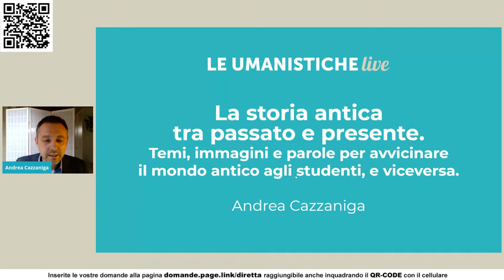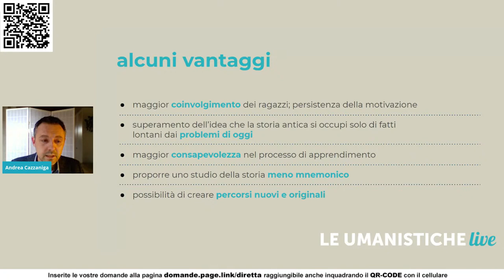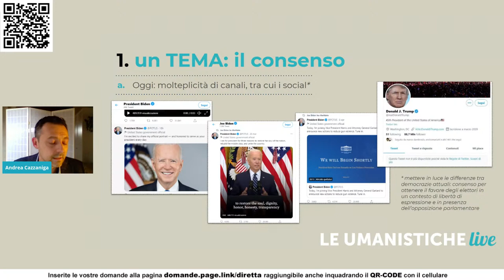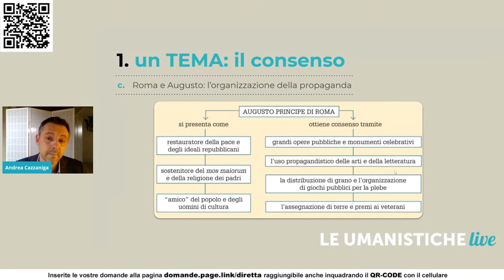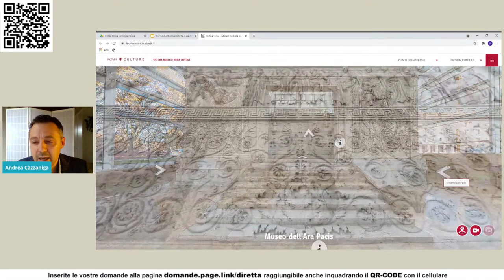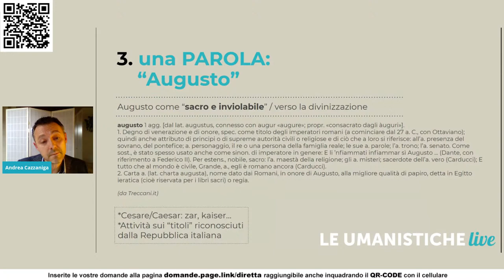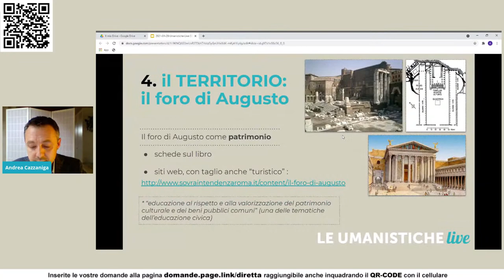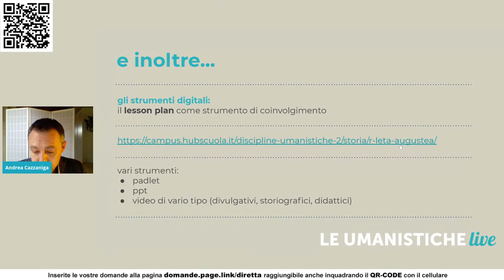La storia antica tra passato e presente | Andrea Cazzaniga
La storia antica tra passato e presente | Temi, immagini e parole per avvicinare il mondo antico agli studenti, e viceversa - con  ANDREA CAZZANIGA

INTERVENTO
L’incontro vuole approfondire e fornire spunti didattici concreti per avvicinare gli studenti allo studio della storia antica. Verranno illustrate alcune chiavi d’ingresso capaci di creare un ponte tra passato e presente. Un tema “caldo” dell’attualità, un elemento iconografico come una fonte o un’illustrazione ricostruttiva, una traccia archeologica presente sul territorio, una parola capace di attraversare i secoli… Strategie originali e stimolanti per mostrare come il mondo antico sappia ancora “vivere” nel presente.

RELATORE
Andrea Cazzaniga è laureato in Lettere all’Università degli Studi di Milano. Ha lavorato per oltre dieci anni nel campo dell’editoria scolastica, occupandosi in modo particolare di manuali di storia per la scuola superiore. Ha collaborato ad alcune riviste specialistiche con articoli e recensioni. È autore di manuali di storia per il biennio e di sussidi per la didattica di Rizzoli Education. Da diversi anni insegna Storia e Italiano in un Liceo.